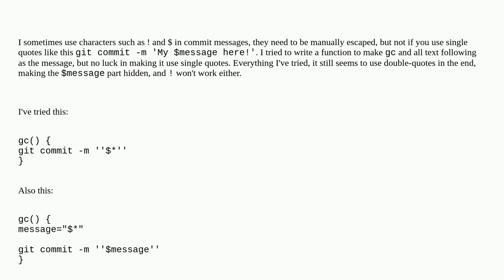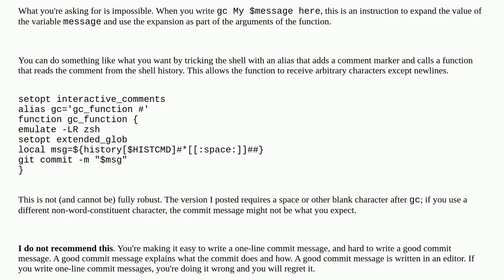Unix: Run git commit -m with single quotes in zsh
Run git commit -m with single quotes in zsh

A special thanks goes out to the community

  function quoting git zsh bash